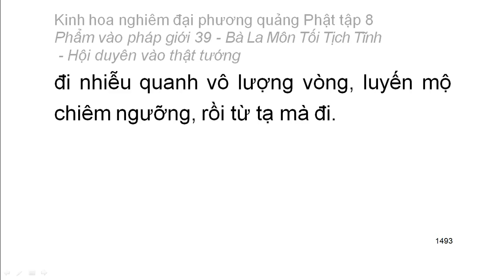Tập 8: Kinh hoa nghiêm: Phẩm vào pháp giới thứ 39 - Thiện Tài tham vấn 53 vị thiện tri thức